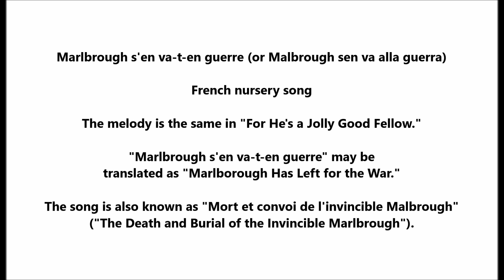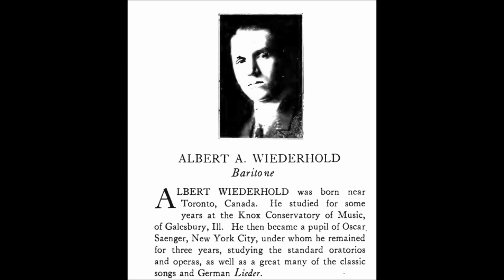"Duke of Marlborough" nursery song Marlborough Has Left for the War "Marlbrough s'en va-t-en guerre"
"Duke of Marlborough"

Harry Macdonough, Lambert Murphy, and Reinald Werrenrath

Victor 17725

1915

Marlbrough s'en va-t-en guerre or Malbrough sen va alla guerra

French nursery song

Marlborough Has Left for the War

1928

The melody is the same in "For He's a Jolly Good Fellow."

It's a famous song. It is cited in Dostoyeveky's Crime and Punishment, Tolstoy's War and Peace, and many other literary works.

"Marlbrough s'en va-t-en guerre" may be translated to "Marlborough Has Left for the War."

The song is also known as "Mort et convoi de l'invincible Malbrough" ("The Death and Burial of the Invincible Marlbrough").

This popular French folk song tells of the death of John Churchill, 1st Duke of Marlborough, who lived from 1650 to 1722.

The song was written due to a false rumor of his death after the Battle of Malplaquet in 1709.

It tells how Marlborough's wife (Sarah), awaiting his return from battle, is given the news of her husband's death.

I like how the song is used in Fyodor Dostoyevsky's novel Crime and Punishment. Katerina Ivanovna Marmeladova, needing money, forces her children to sing the popular Russian version in public shortly before her death.

Marlbrough s'en va-t-en guerre,
mironton, mironton, mirontaine,
Ne sait quand reviendra.

Il reviendra-z-à Pâques,
mironton, mironton, mirontaine,
Il reviendra-z-à Pâques,
ou à la Trinité.

La Trinité se passe,
mironton, mironton, mirontaine,
Marlbrough ne revient pas.

Madame à sa tour monte,
mironton, mironton, mirontaine,
si haut qu'elle peut monter.

Elle voit venir son page,
mironton, mironton, mirontaine,
tout de noir habillé.

Beau page, mon beau page,
mironton, mironton, mirontaine,
quelles nouvelles apportez?

Aux nouvelles que j'apporte,
mironton, mironton, mirontaine,
vos beaux yeux vont pleurer!

Quittez vos habits roses,
mironton, mironton, mirontaine,
et vos satins brodés!

Monsieur Marlbrough est mort.
mironton, mironton, mirontaine,
Est mort et enterré.

Je l'ai vu porter en terre,
mironton, mironton, mirontaine,
par quatre-z-officiers.

L'un portait sa cuirasse
mironton, mironton, mirontaine,
l'autre son bouclier.

L'autre portait son grand sabre,
mironton, mironton, mirontaine,
et l'autre ne portait rien.

On planta sur sa tombe
mironton, mironton, mirontaine,
un beau rosier fleuri.

La cérémonie faite,
mironton, mironton, mirontaine,
la cérémonie faite
chacun s'en fut coucher